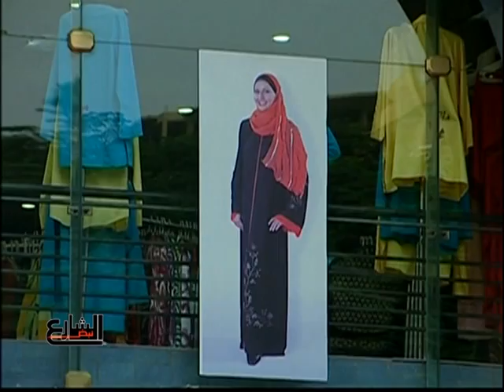نبض_الشارع: تأثير الاعلام على ممارسات العنف ضد المرأة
يأخذ العنف الموجة ضد المراة أشكالاً متعددة قد يكون جسدياً أو نفسياً أو معنوياً ولا يقتصر العنف المؤجة ضد المرأة على المحيط الخارجى فقط وإنما أيضاً من داخل الأسرة كما تتعرض للعنف من خلال مؤسسات الدوله المختلفه التى تدعم التمييزضدها

وقبل الثورة عانت المراة المصرية من موجات من العنف الموجه ضدها بشكل منظم او غير منظم لكنه كان مستترا تحت غطاء دعم الحكومة للمرأة ومحاولة الارتقاء بحالها ...اما بعد الثورة فقد كشفت حالة السيولة التى يمر بها المجتمع عن الوجه القبيح للعنف ضد المرأة سواء بتفشى التحرش او بالعنف الجسدى واللفظى تجاهها فى عدد من الاحداث السياسية ..ويبدو ان المجتمع نسى او تجاهل دور المرأة العظيم خلال الثورة حيث كانت تأمل بان تجد لنفسها مكانا افضل فى المجتمع
ويخشى عدد من المدافعين عن حقوق المراة من انتشار بعض المفاهيم الدينية المغلوطة التى تؤصل للعنف ضد المراة خاصة مع وجود بيئة سياسية وتشريعية قد تغض الطرف عن كثير من الممارسات التى تشكل عنفا معنويا او جسديا او جنسيا او لفظيا ضدالمرأة

انتاج فران مايرز وادريس سقاط وكريم حنفي
Production Fran Mires, Driss Sekkat